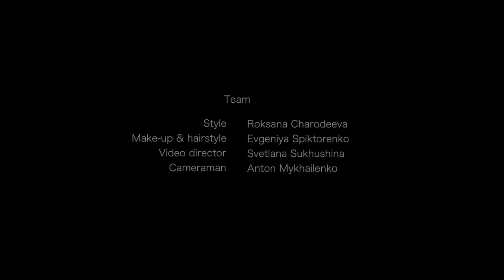Katya Chilly - TheWoman - Revelation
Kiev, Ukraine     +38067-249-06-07